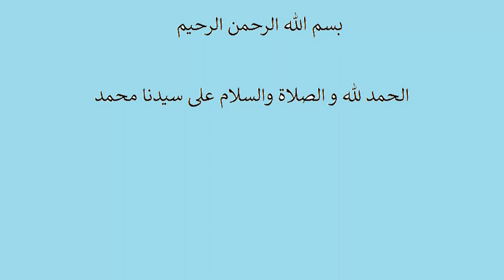Matar Pulao Recipe | Matar Chawal Recipe | Ramzan Special Recipe | Matar Pulav Recipe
Matar Pulao Recipe, matar chawal recipe, Peas Pulao Recipe, Ramzan Special Recipe, Matar Pulav Recipe. Learn how to make matar pulao, an easy, delicious pulao recipe, made with rice & peas. Include this pualo in your lunch dinner, ramadan & eid dishes menu.
Ramzan Special recipes, iftar recipes, green peas pulao, matar pulao kaise banta hai
Made by The Kitchen / المطبخ / باورچی خانہ , @thekitchen4502 ,
Enjoy this easy, yummy homemade recipes from my kitchen and let me know how was it in the comment section below.
This is Pakistani, Indian style foods recipe in urdu hindi, pakistani aur indian food dishes recipe

iftar recipes pakistani, recipes for iftar, ramadan recipes pakistani
ramzan recipe in urdu, ramzan recipe in hindi, ramdana recipe
ramadan preparation 2023, ramadan preparation
iftar recipe in urdu, iftar recipe in hindi
 ramzan special recipe, iftar recipe, ramzan recipe, ramzan recipes, recipes for ramadan, ramadan iftar recipes
easy recipes for iftar, easy iftar snacks,  ramzan special recipes , iftar special snacks, iftar ideas

Kindly watch my cooking videos and compare with the following famous cooking channels and comments on my videos
 aijaz ansari recipes, baba food recipes, food fusion recipes, kitchen with amna recipes, ruby ka kitchen recipes, kun food, kun food recipes, cook with lubna village handi roti recipes, kitchen with tehmish recipes
amna kitchen
spice eats
cookingshooking
cooking with asifa
ijaz ansari recipes
yummy
Food Impromptu
Ranveer Brar
Hebbar's Kitchen
village cooking channel
kitchen with tehmish
kitchen with mennaz abid
village handi roti
kitchen with sariya
kabita's kitchen
nishamadhulika kitchen
aliza in the kitchen
kunal kapur
your food lab
bharatzkitchen hindi